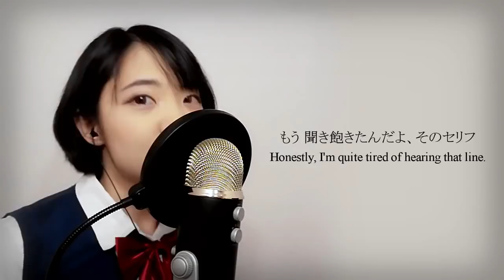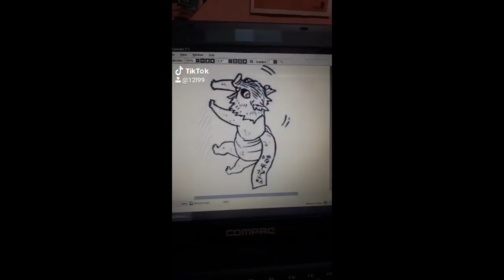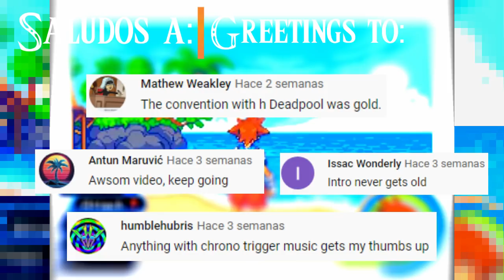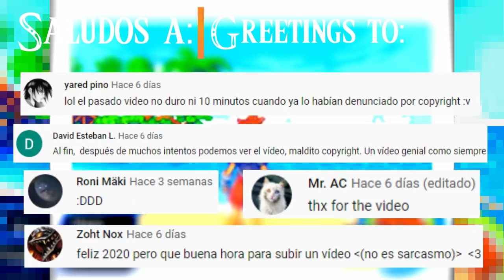Gif's With Sound 95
Ya llego el Fin de semana! y como es de costumbre llega un GWS cargado de Comedia y Diversión para poder relajarse como es debido, de igual forma les prepare algo para el fin y espero estén listo para lo que se viene.

También tratare de ser constante con algunos gameplays y cosas que tengo en mente para poder mostrar mas adelante, no se olviden de pasar por mis redes y apoyarme a través de patreon o depositando en mi numero de cuenta.

Cuentas Oficiales